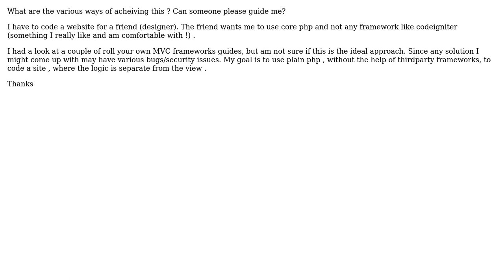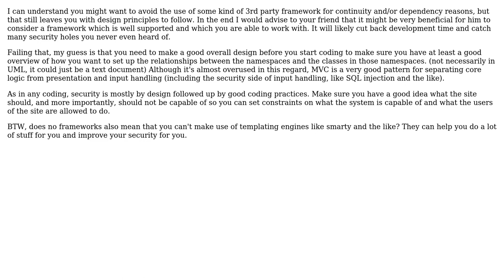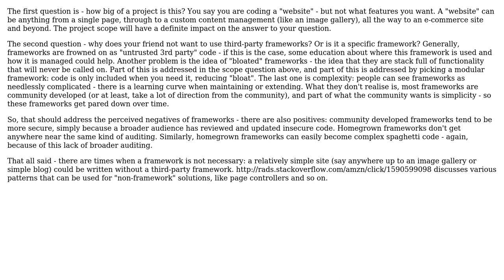Coding in 'core php' and separating logic from presentation (3 Solutions!!)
Coding in 'core php' and separating logic from presentation

With thanks & praise to God, and with thanks to the many people who have made this project possible! | Content (except music & images) licensed under CC BY-SA | Music | Images & others | With thanks to user Sam Dufel user Onno user HorusKol user gyaani_guy and the Stack Exchange Network Trademarks are property of their respective owners. You are responsible for your own actions.